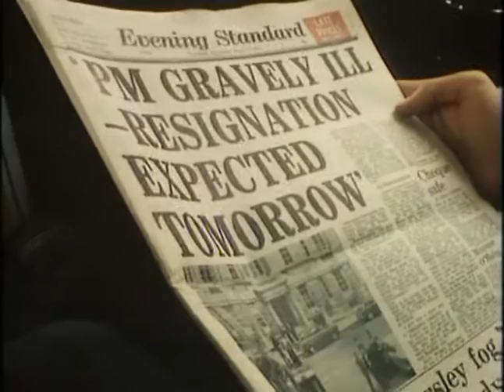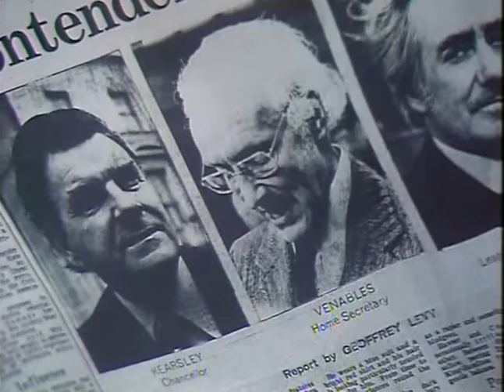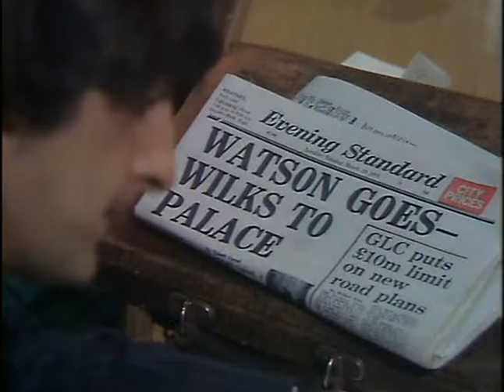Bill Brand E09